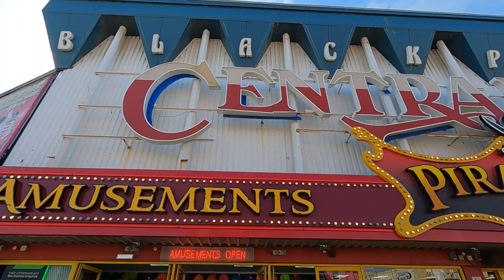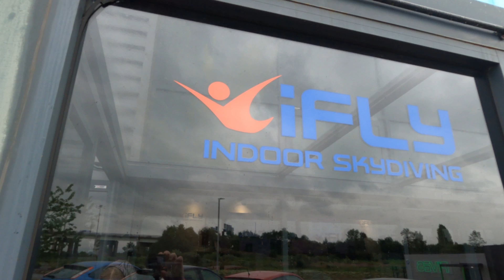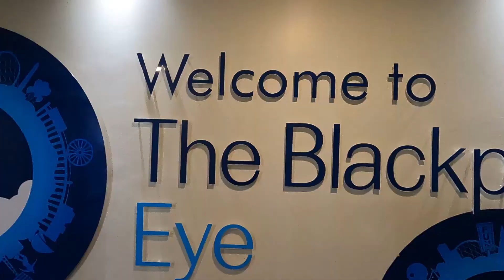Hasn't it been amazing?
hey lovelies, as you know I haven't been able to film all week, but today i received my new camera, so here's a little memories video I've made then tomorrow i can get back to normal